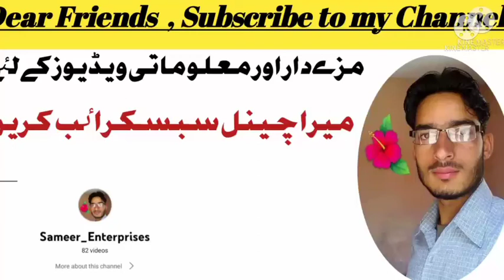Aatta Chakki... view of aata chakki .... Presented by Sameer_Enterprises....